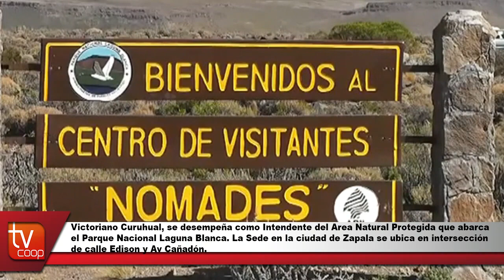Victoriano Curuhual Intendente Parque Nacional Laguna Blanca